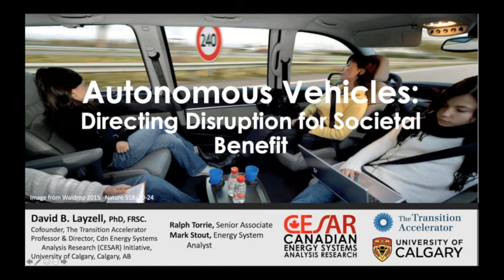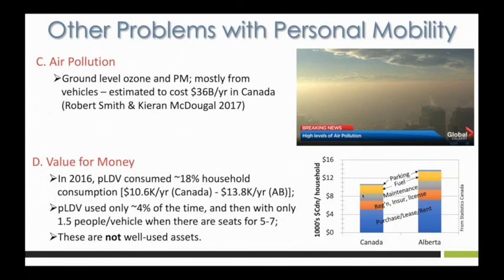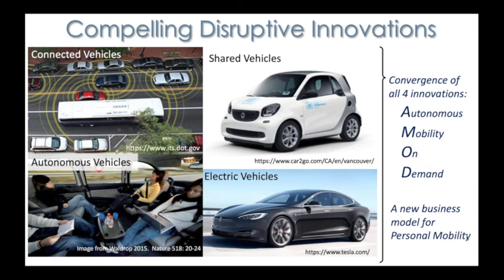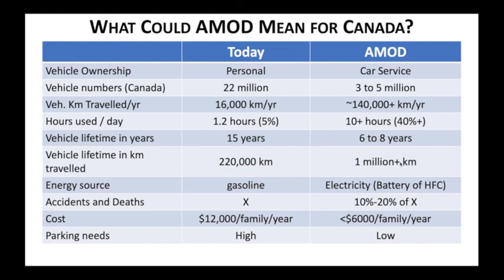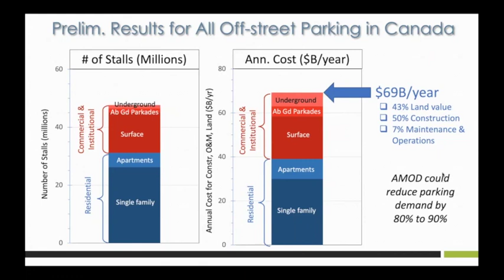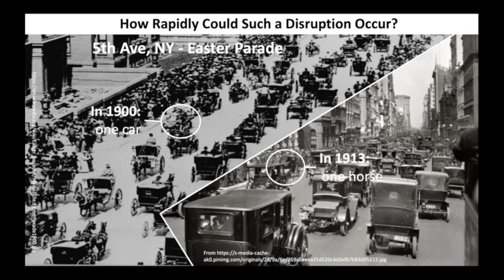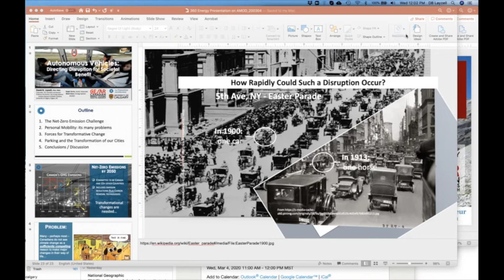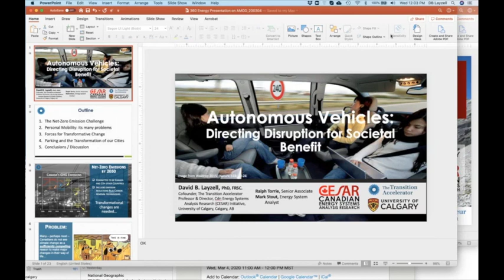360 Energy: Autonomous Vehicles Webinar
The shift to vehicle electrification will be rather slow if personal vehicle ownership dominates personal mobility. However, the much more disruptive force is the movement to autonomous, connected and shared vehicles (aka Autonomous Mobility on Demand, or AMOD) that should dramatically reduce the cost of personal mobility while making battery or hydrogen fuel cell electric vehicles more compelling and economically viable.

The implications of such a transformation in the provision of personal mobility services are likely to have major implications on our cities that could be either positive or negative, depending on the policies that are implemented in the next 5-10 years.